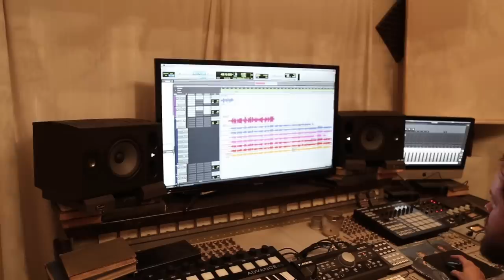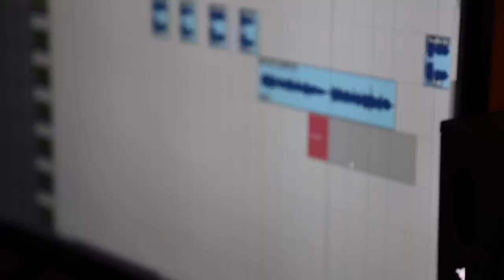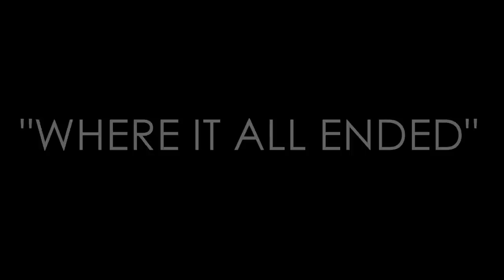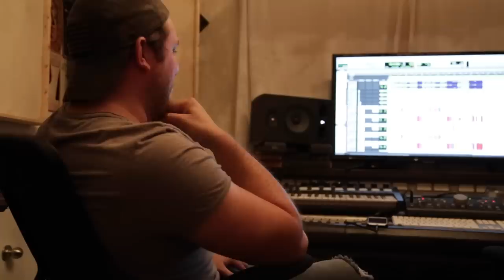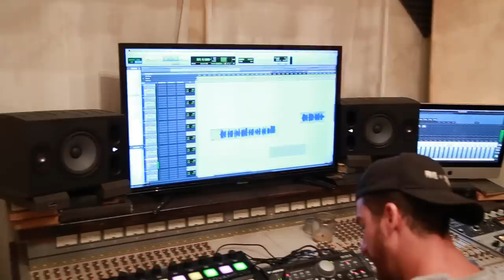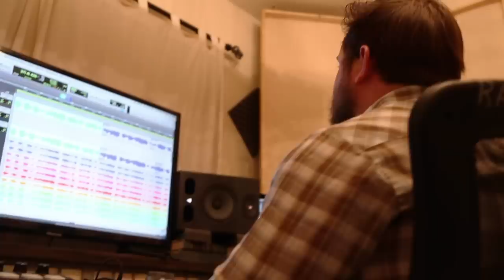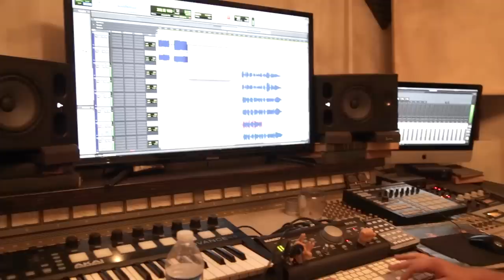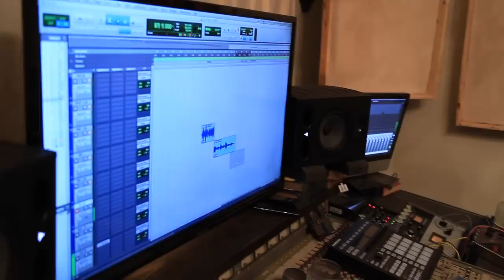SAD GIRLS CLUB: The Documentary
Come in the studio with us and find out what it was like to record our album SadGirlsClub 💗 Let us know what your favorite part was in the comments below!!

New album "Sad Girls Club" available worldwide!